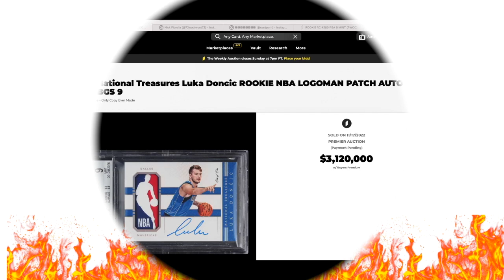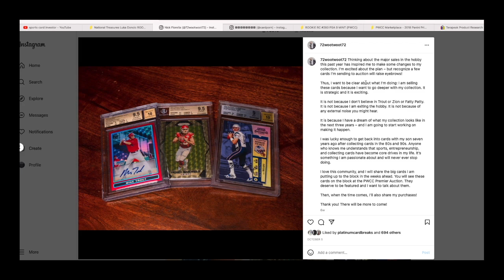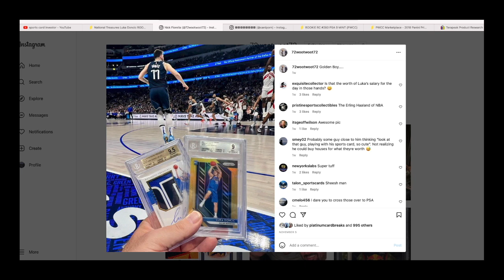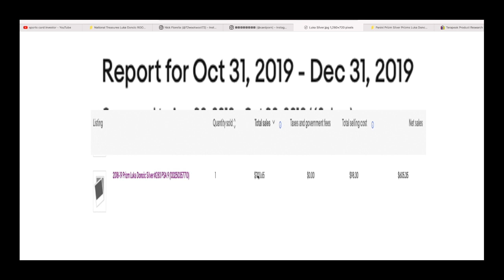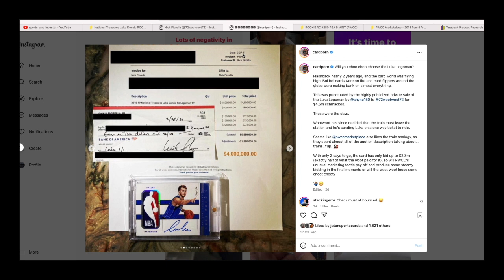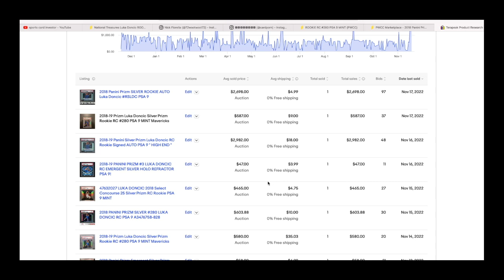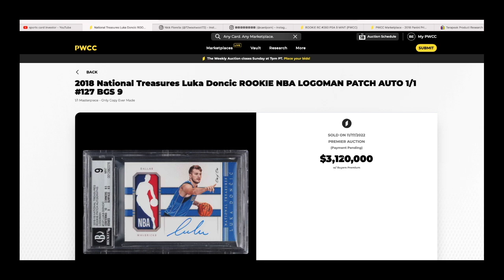ABORT! The sports card hobby is OVER!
In this video I want to discuss how I think its nonsense of people saying that the PWCC Premium auction is an indicator of the hobby itself and whether its going to surge or crash - most cards in that auction aren't even obtainable to the most people that are into sports cards, and collectors are having more fun than they have in a very long time!